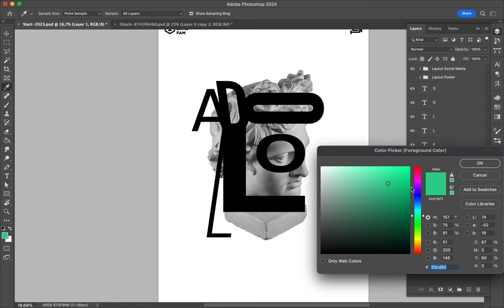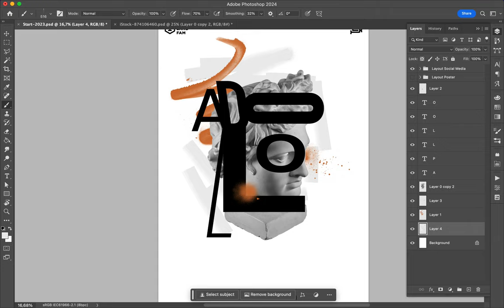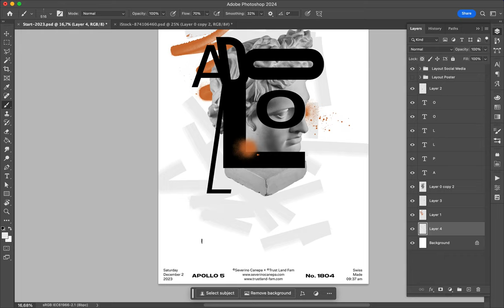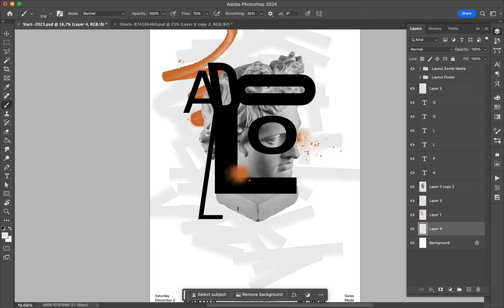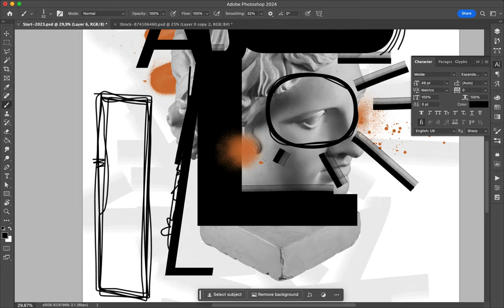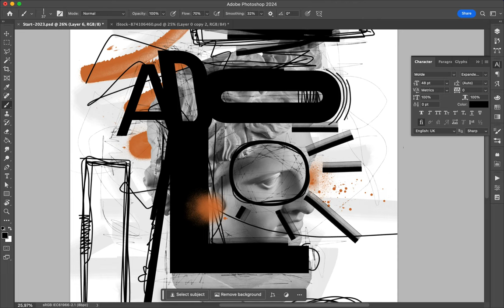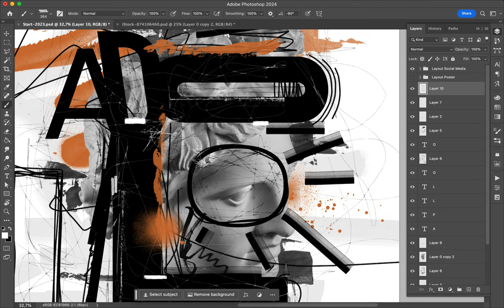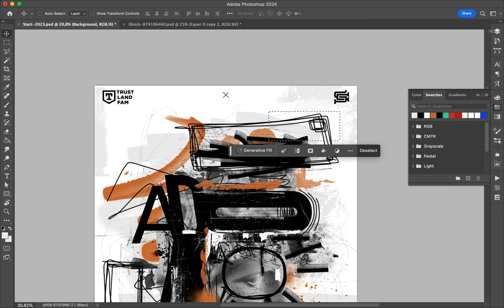Poster Speed Art 1804 What 2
Another grunge creation I realized with scribbles.